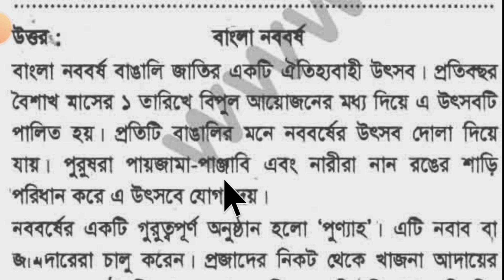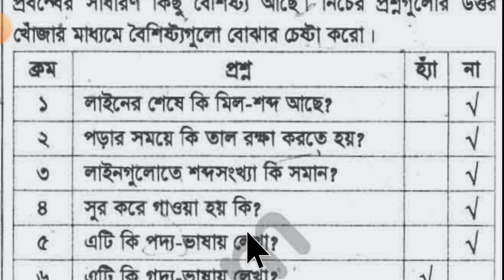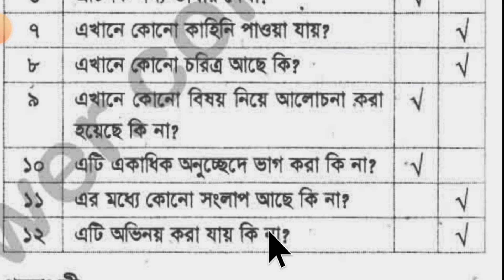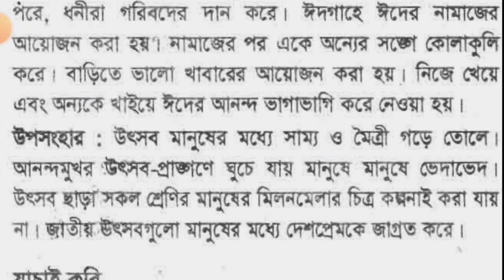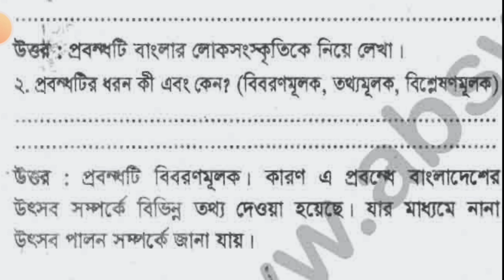সপ্তম শ্রেণীর বাংলা বইয়ের ৬ষ্ঠ অধ্যায় ৫ম পরিচ্ছেদ "বাংলা নববর্ষ" পৃষ্ঠা:১৬৭,১৬৮,১৬৯,১৭০ এর উত্তর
সপ্তম শ্রেণীর বাংলা বইয়ের ৬ষ্ঠ অধ্যায় ৫ম পরিচ্ছেদ "বাংলা নববর্ষ" পৃষ্ঠা:১৬৭,১৬৮,১৬৯,১৭০ এর উত্তর । class 7 bangla boi chapter 6 porished 5 bangla nboborso ful question answer page 169,168,169,170